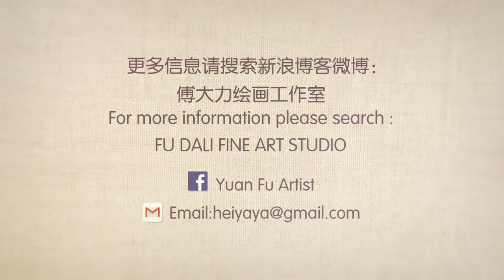Plein air painting by Fu Dali #9